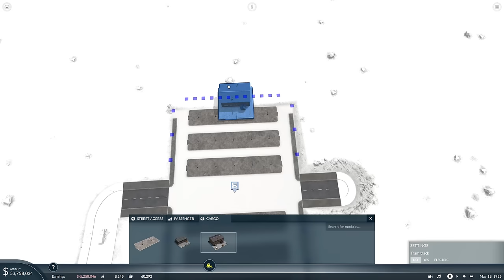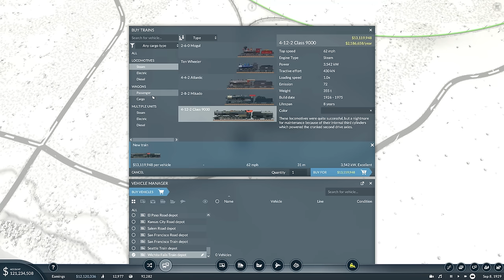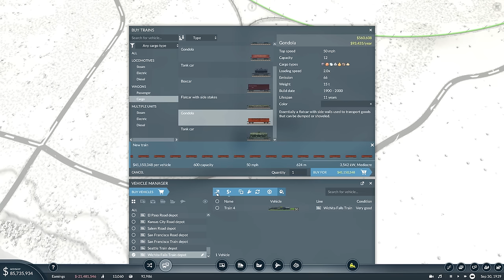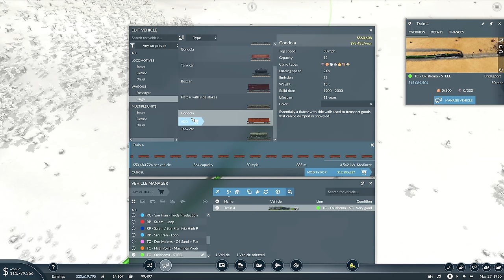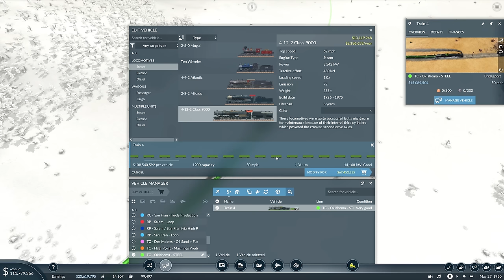This train is 1KM LONG and earns $43 MILLION! | Transport Fever 2 (#6)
I'm building a transportation empire, one truck at a time!